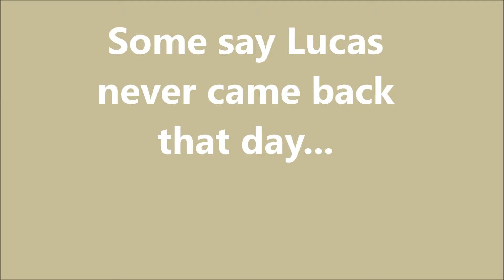Major chilling dude (Destiny PS4 funny moments)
Hope you guys loved this. Leave a little like if you did! We have more destiny crucible videos in the works just for you fantastic cats. Meow and whatnot. peace out
-Liam (1 am editor woo woo)